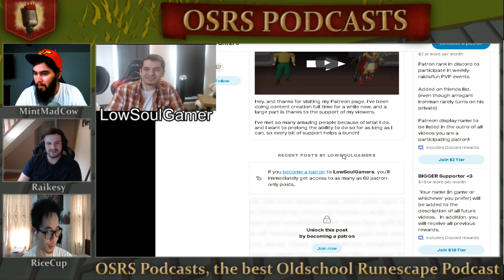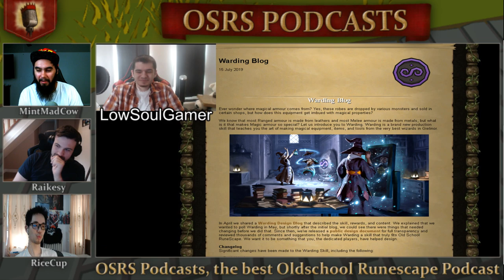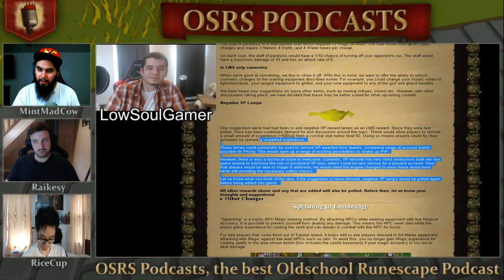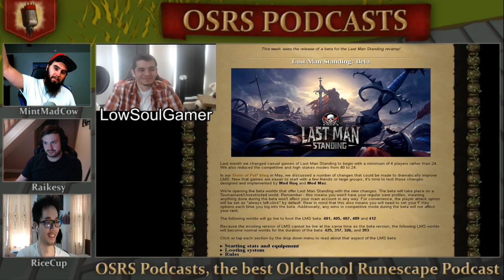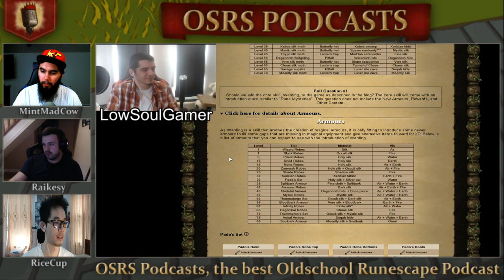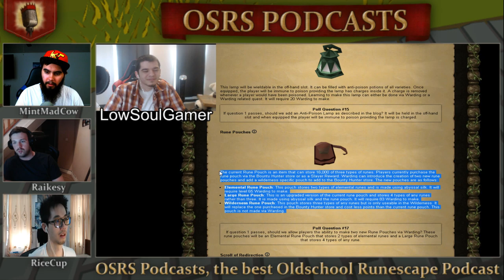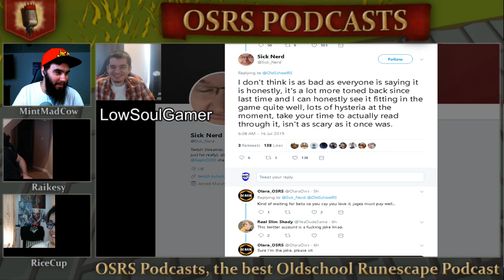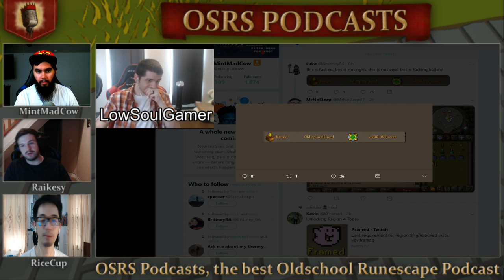Jagex's Last Attempt at Warding?! ft. LowSoulGamers - #36